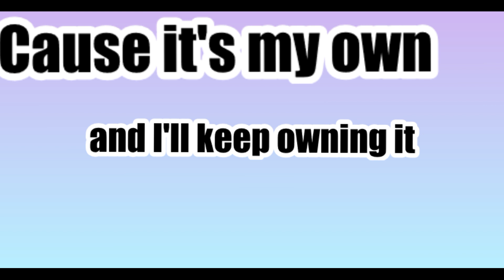S●L●U●T ◆meme◆Thanks for 20+ subs♥♥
Sweet
Little
Unforgettable
Thing
S.L.U.T